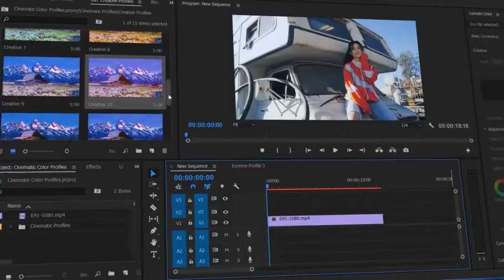Cinematic Color Presets - Premiere Pro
350 Color Grading Profiles for Premiere Pro CC! Control the intensity or combine them and you will have thousands of profiles!
Details:
Adjust the color intensity. Video tutorial is included!
Excellently organised
No plug-in is required
No installation is required! Open the Premiere Project that is included at the downloaded files or import it into your Premiere Project that you are working!!
Combine 2 or 3 profiles! Apply a vignette, dust & scratches or/and a contrast profile over a color grading profile and get a new result!
Profiles are resizable! They work with 720p, 1080p (1920×1080), 2K and 4K (3840×2160) resolutions or above!
Compatible with Premiere CC 2017 and above